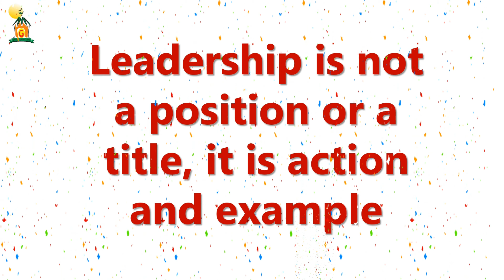Investiture Ceremony@The Gurukul, Zirakpur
The Investiture ceremony of newly Students' Council  appointed was held at The Gurukul, Zirakpur with much fervour and zeal to encourage and kindle the leadership qualities in our prodigies. We wish them all the best for their successful tenure.